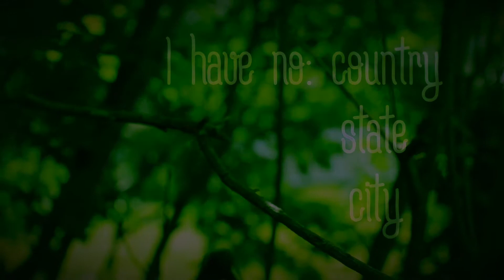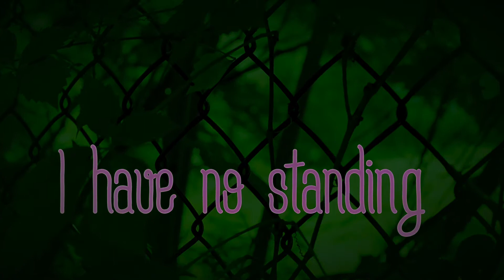HYBIRD "My Story Ends"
A new song about people without standing.
HYBIRD is Ravi Krishnaswami, an indiepop/folk artist in New Haven, CT.

Ravi is also guitarist in The Sons & Heirs and composer for media and games at COPILOT Music + Sound.